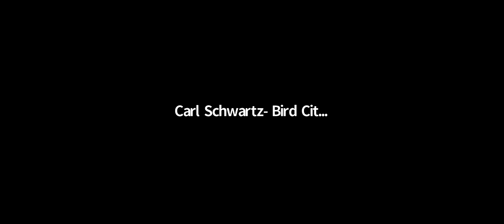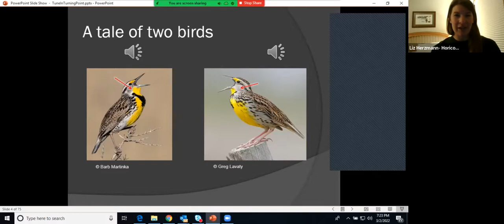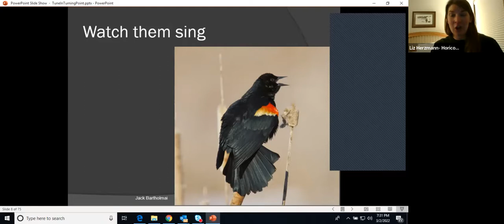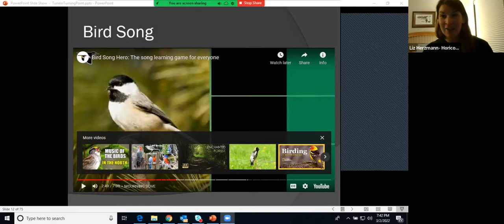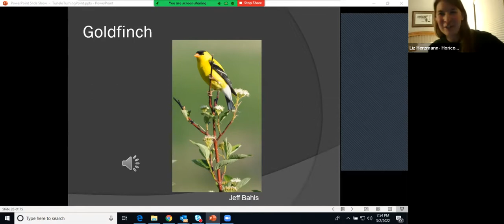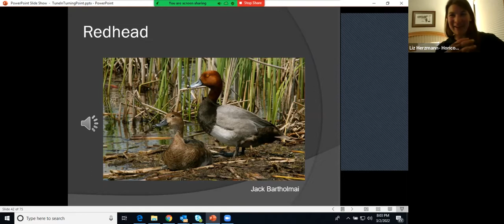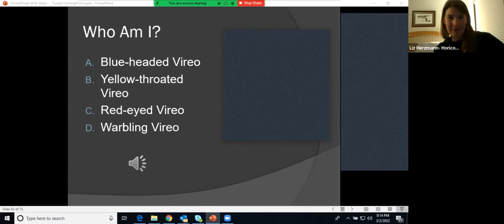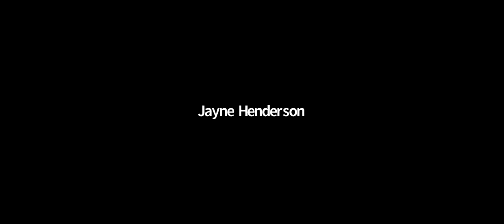Ozaukee Washington Bird Coalition - Tune In: Birding by Ear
Tune In! Just as it sounds…pun intended. Join DNR wildlife educator, Liz Herzmann, to practice identifying birds by their song. We all know birds can be beautiful by sight, but have you ever really taken the time to learn their songs and calls? Whose call sounds like “cheeseburger” or “drink your tea”? Each species has unique sounds that make identifying birds by ear a unique and challenging way to birdwatch. Many expert birders do not even need a pair of binoculars as they can identify nearly all bird species by ear. Learn about the difference between songs and calls, what to listen for and test your own skills. This program is great for all skill levels and will be a perfect way to prepare for the upcoming spring season as the birds begin calling!